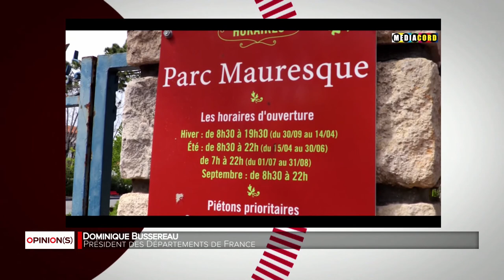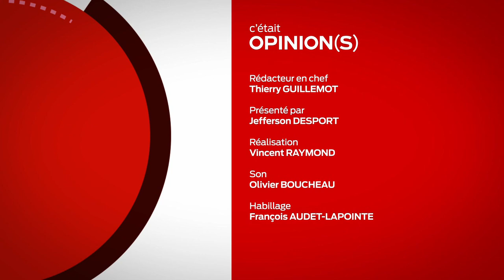Opinions - Déconfinement : interview croisée avec Alain Rousset et Dominique Bussereau